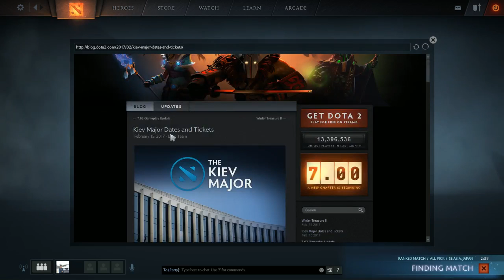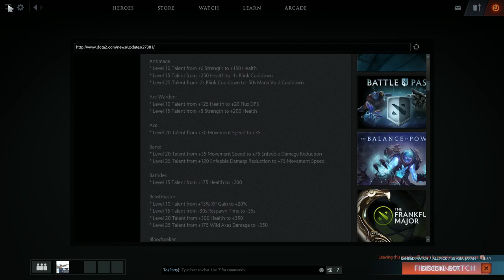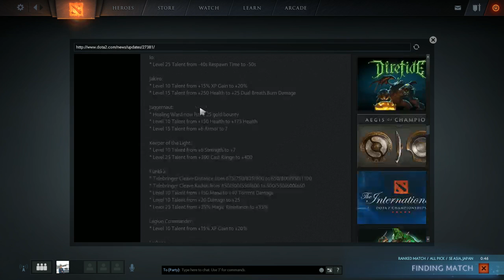Dota 2 #129 2k2 MMR - NgDinhNha